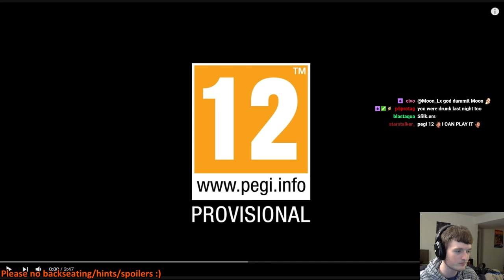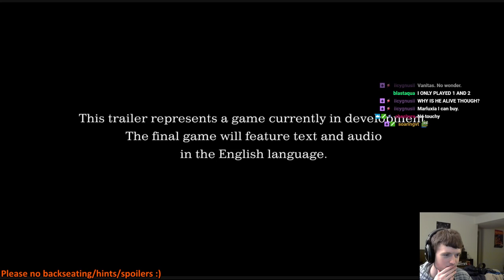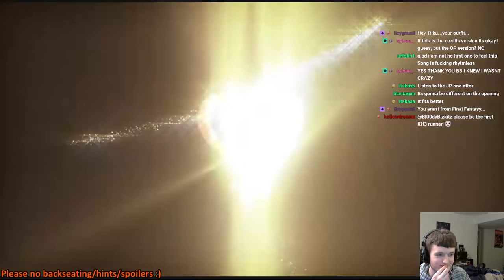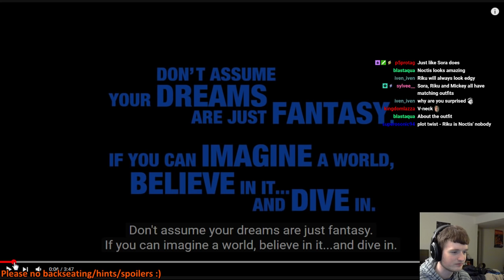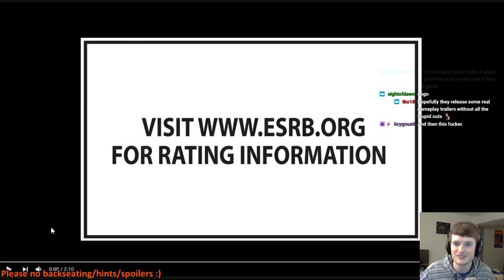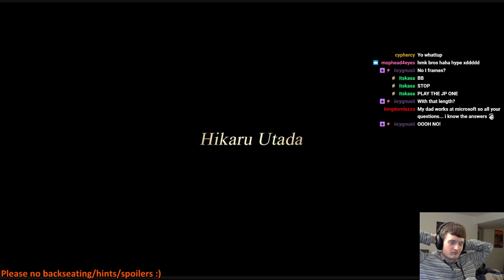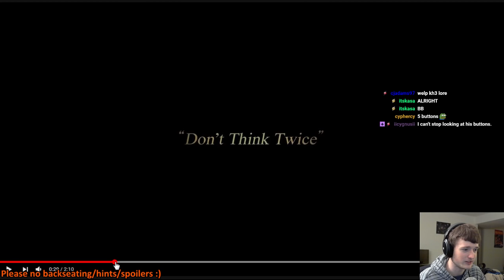KH3 D23 2018 Trailer First Impressions and Thoughts